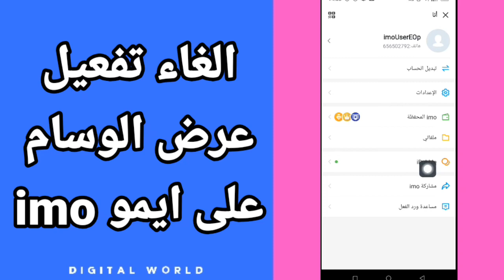كيفية طريقة الغاء وايقاف تفعيل وتشغيل عرض الوسام على تطبيق ايمو imo